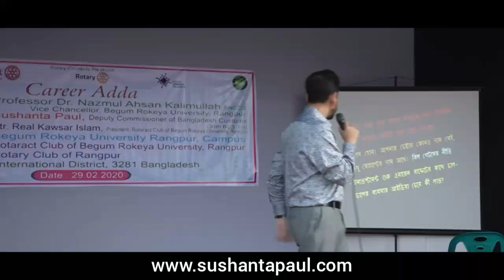মন যখন খারাপ হয়, তখন... | Sushanta Paul